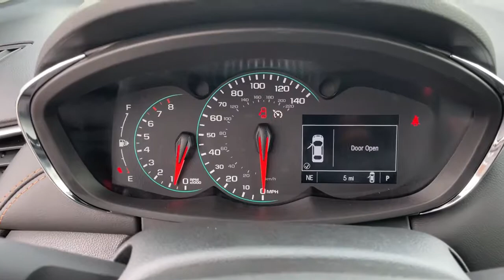2021 Chevrolet Trax Owasso, Tulsa, Claremore, Pryor, Broken Arrow, OK N768400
Crimson Metallic New 2021 Chevrolet Trax available in Owasso, Oklahoma at Suburban Chevrolet. Servicing the Tulsa, Claremore, Pryor, Broken Arrow, OK area.

Suburban Chevrolet
1300 S Lynn Riggs Blvd

Recent Arrival! $1,480 off MSRP!2021 Chevrolet Trax LS FWD 1.0L I4 SMPI Turbocharged DOHC 16V LEV3-ULEV70 155hp Crimson MetallicTo Protect Your Safety, we are currently offering Home Services:Virtual Tour of Vehicle: We will use live interactive video chat to give you a virtual walk around of any vehicle we have in stock.Test Drive at Home: We will bring the vehicle to your home for a no-obligation test drive.Local Home Delivery: If you buy a vehicle, over the phone, email, text. (E-Contract?) We will deliver the vehicle to your home or a place of your choosing. 26/31 City/Highway MPGChargeable Options:MSRPPDT:Tint & Cruise Package$495.00VK3:Front License Plate Bracket$40.00No Cost Options:FE9:Federal EmissionsLUV:ECOTEC Turbo 1.4L VVT DOHC 4 Cyl. EngineMNK:6-Speed Automatic TransmissionNTB:EMISSION SYSTEM FEDERALOther options:1LS:LS4AA:Interior Trim - Jet BlackAFJ:Jet Black ClothAH3:Seat Adjuster, Driver 4-Way ManualAKK:WINDSHIELD STYLE ACOUSTIC PVBAKO:Glass, Deep-Tinted Rear Windows and LiftgateAR9:Front Bucket SeatsATG:Remote Keyless EntryB32:Front Carpeted Floor MatsD31:Interior Rearview Mirror, ManualD48:Exterior Mirrors, Power-Adjustable Black Manual-FoldingD75:Exterior Body Color Door HandleDLV:Front Visors with Vanity MirrorsEEQ:Seat Trim, ClothFE2:Suspension System Ride, HandlingGFM:Crimson MetallicIOR:Radio Infotainment SystemK34:Cruise ControlMDP:MOLDING B/S ANTHRACITEN45:Steering Wheel, 3 SpokeRRZ:16 Aluminum WheelsU80:Compass DisplayUQ3:Audio System, 6-Speaker SystemVV4:OnStar 4G LTE WiFi HotspotPrice includes: $1500 - Chevrolet Consumer Cash Program. Exp. 02/01/2021